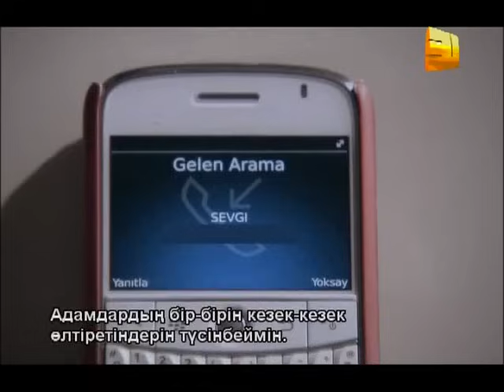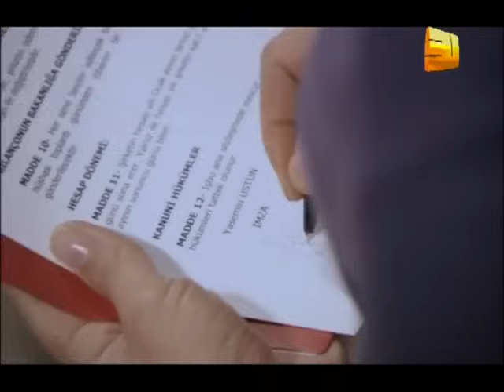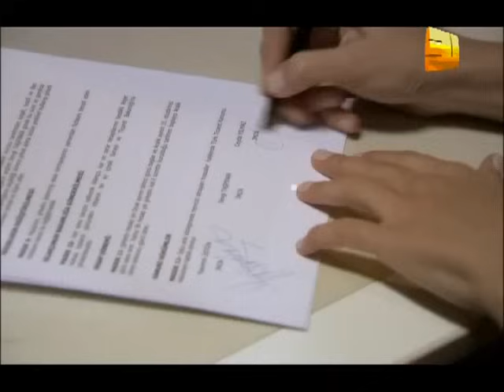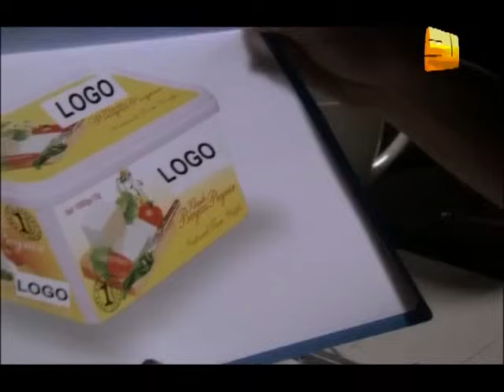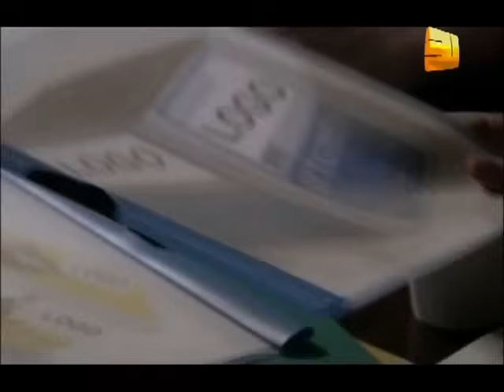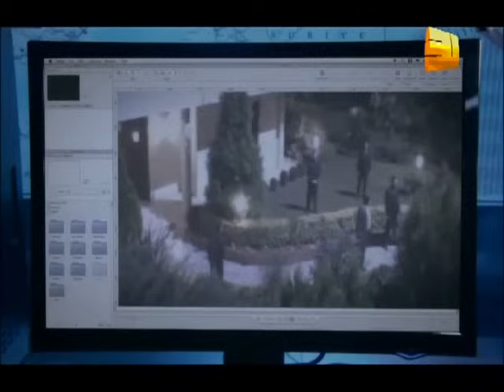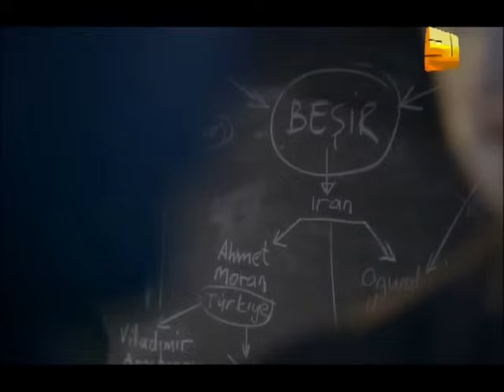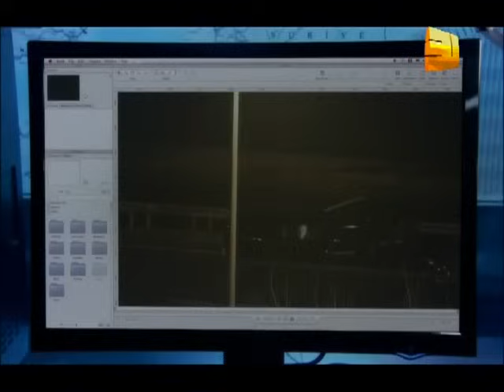Любовь и наказание - серия 37 | Высокого Качества